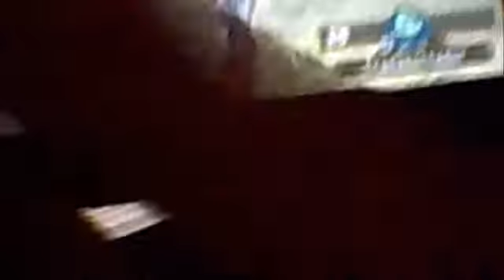Matar Rathalos plateado 1ª parte